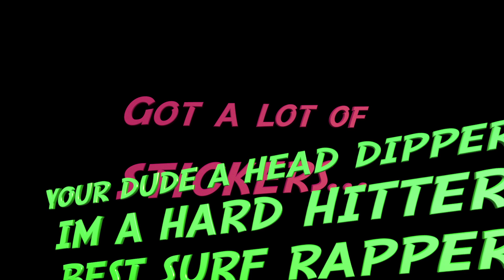FISHER - Slippery Surfa (Lyric Video)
Video Edited by Slippery Surfa